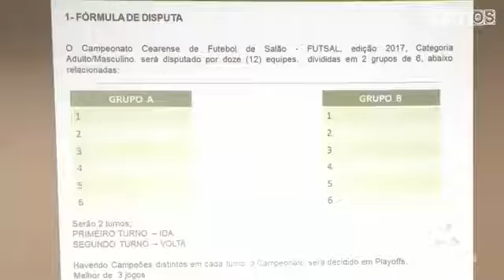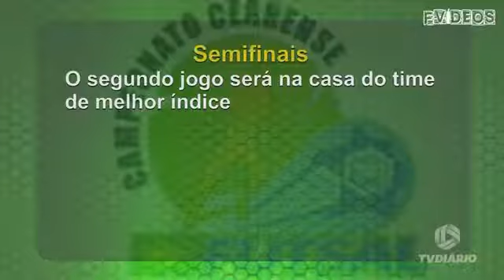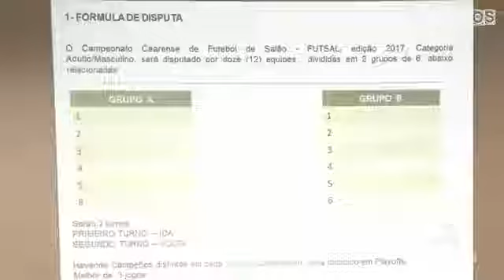A GRANDE JOGADA 19/05/2017 COMPLETO